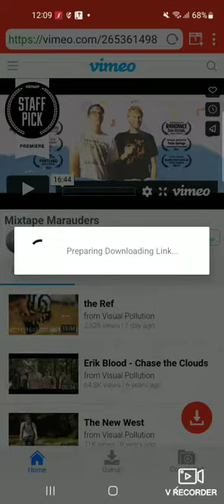All video downloader:HD saver